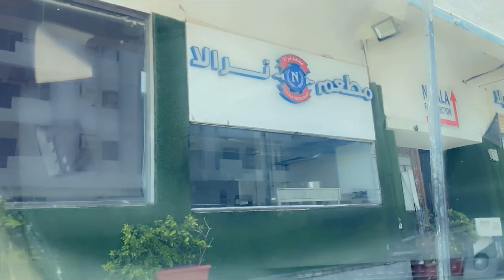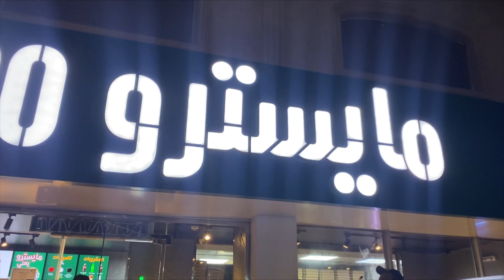Eid Mubarak 2023 | How I celebrate eid in Saudia Arabia